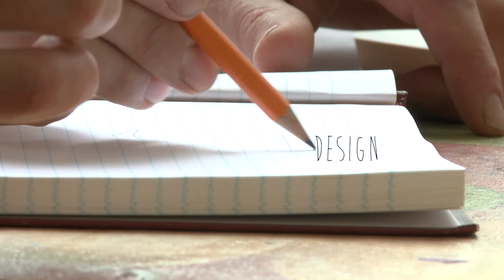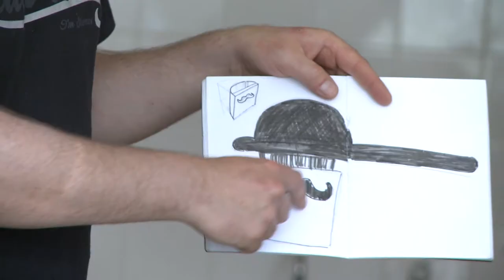Wood Master Class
A master class bringing together trainers and 15 young European professionals of crafts, design and applied arts to reflect upon a new approach towards craft production and propmotion in Europe.

The Wood Master Class in Slovakia, that took place from the 1st- 7th July in Ruzomberok, is part of three Master Classes financed by European Leonardo da Vinci Program. The European master classes covering sectors such as wool, wood and ceramics, is aiming at:
- Defining and enhancing the image that crafts and applied arts have in today's world.
- Defining a training methodology which brings together heritage and creativity.
- Defining the notion of innovation in relation to crafts and applied arts.

More information at: dreamcraftsgallery.eu/

Video by Héctor Julián.